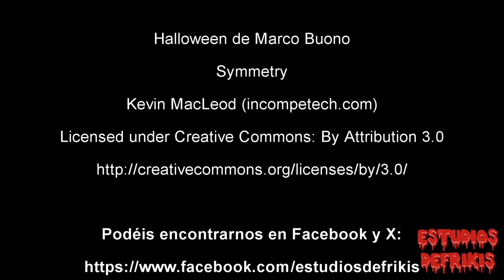Especial de Halloween 2024 - Critica de La Sustancia, lo último en body horror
¡¡Nuestro especial anual de Halloween ya está aquí y sólo con media hora de retraso!! Este año vamos a hablar de una película reciente que parece estar en boca de todos: La Sustancia.

0:00 - Prologo
00:27 - Sinopsis
01:17 - Análisis sin spoilers
03:52 - Zona de SPOILERS
05:50 - Despedida y cierre